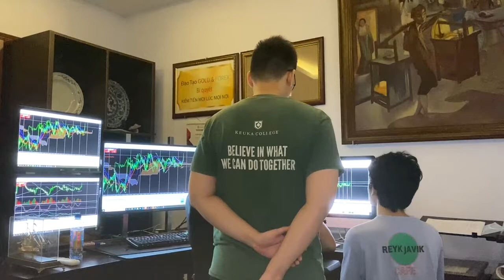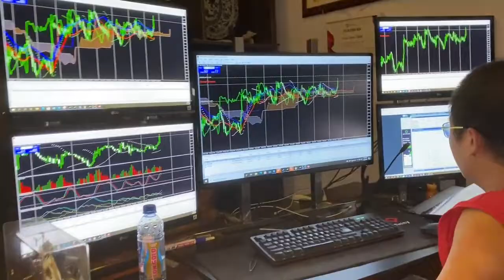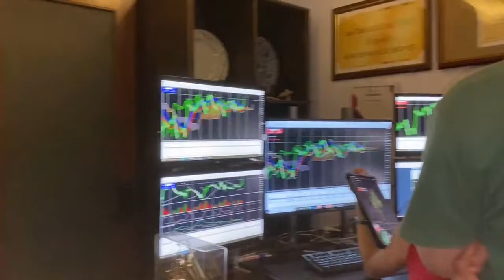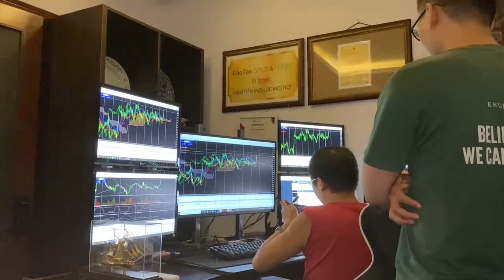CHIA SẺ FOREX4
Hệ lụy Forex của biết bao nhiều nhà đầu tư Forex, đó chính là bản thân chính họ chẳng hiểu gì về thị trường Forex, xong vẫn cứ cho bản thân làm chủ được các giá trị đầu tư Forex, và kiếm được ra tiền trên thị trường Forex này, xong thực tế thì sao toàn nạp tiền và mất tiền  mà vẫn ảo tưởng về năng lực của chính mình khi tham gia giao dịch Forex.

CHIA SẺ VẤN NẠN FOREX
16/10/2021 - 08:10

Nhà đầu tư Forex đừng bao giờ để chính bản thân mình, Trả giá đắt rồi mới nhận ra rằng minh không thể làm được, và đang là con mồi của những kẻ lừa đảo Forex ngoài kia.

Bởi đến lúc nhìn nhận được vấn đề, thì hệ lụy Forex mà nhà đầu tư Forex phải gánh, đó là nợ nần, và giá đình đổ vỡ, đầy là thứ mà biết bao nhiều nhà đầu tư Forex khi tham gia vào, không chịu nhìn thấy cái giá phải trả cho sự nóng vối, và đi tìn vào những bọn lừa đảo Forex ngoài kia chúng thuốc cho.

Chẳng có ai hay thứ gì có thể giúp được nhà đầu tư Forex thoát ra những hệ lụy Forex, mà chính bản thân nhà đầu tư Forex tự tao ra cho chính mình. Còn những kẻ vô lương tâm mất đạo đức ngoài kia trên thị trường Forex này, chúng vẫn nhịp nhàng lừa đảo Forex, và đưa ra những lời nói giúp đỡ và hỗ trợ thế này, hay thế kia, xong thực chất ra chỉ để mang nhà đầu tư Forex về để làm thịt mà thôi.

Đừng để cho chính mình phải gánh chịu những hệ lụy Forex, bởi còn đường quay lại rất khó khi chính nhà đầu tư Forex luôn lầm tưởng mình có thể kiểm ra tiền, đó mới là vấn đề. Kiểm được ra tiền ư, vậy tại sao chỉ toàn nạp tiền và mất tiền vậy, xong không một ai chịu nhận thức được vấn đề này, mà cứ lao vào như con thiểu thân, rồi đi tìm chén thánh và người hỗ trợ cho mình để rồi luẩn quẩn trong cái vòng mất mát mà thôi.
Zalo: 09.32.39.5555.